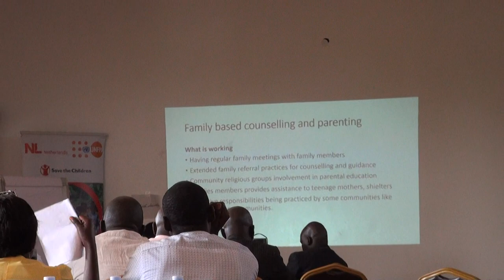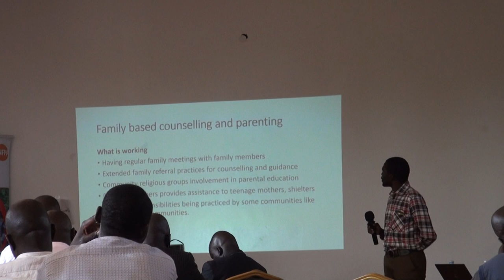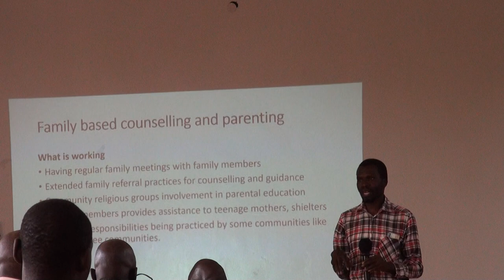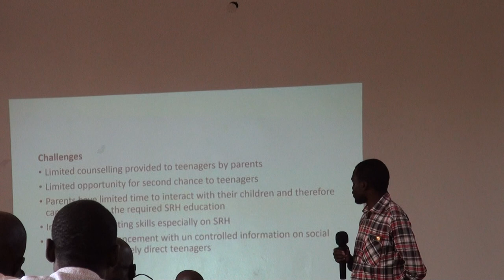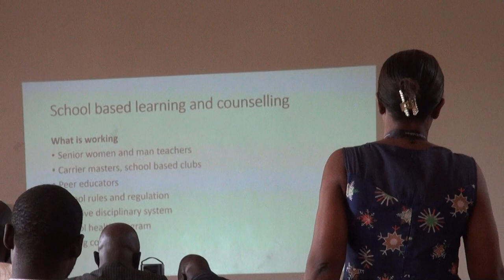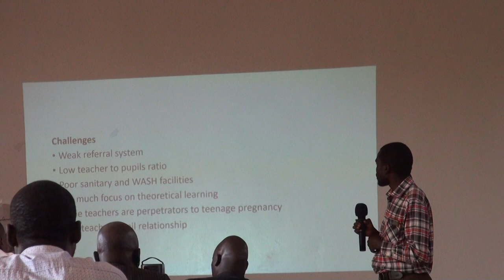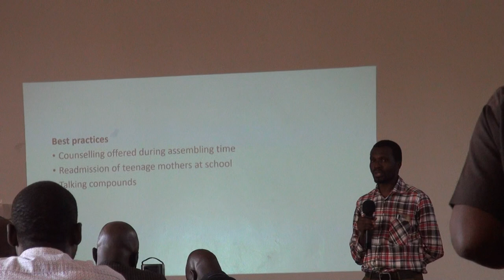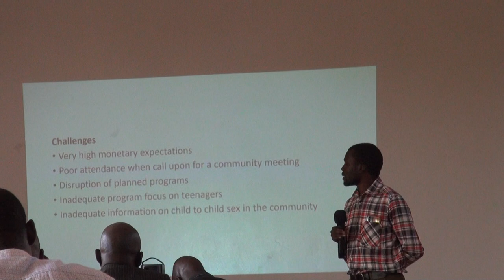On behalf of DHOs in WestNile, Dr Denis Presented a Report to Save the Children Over Child Marriages